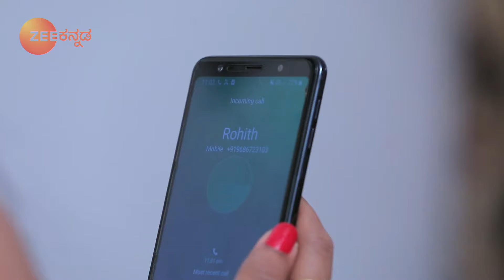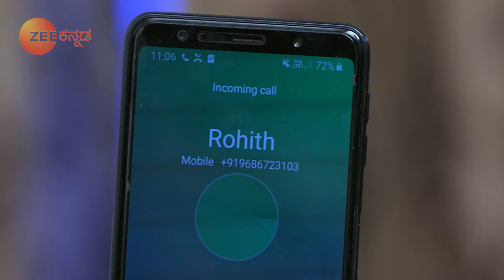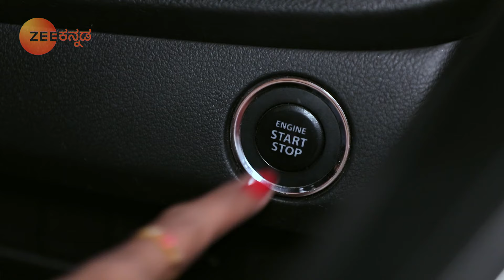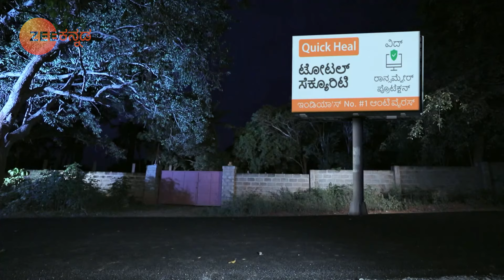Anika Kamaliಗೆ ಸಹಾಯ ಮಾಡಲು ನಿರ್ಧರಿಸುತ್ತಾಳೆ | Kamali | Full Ep. 493 | ZEE Kannada